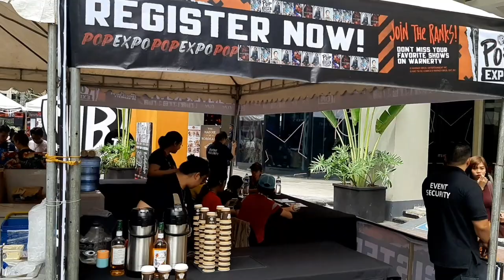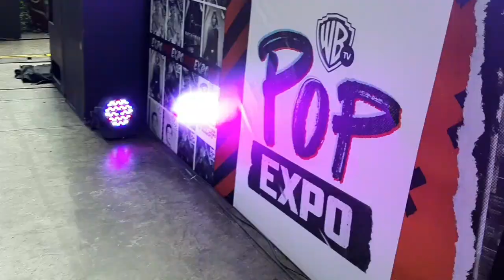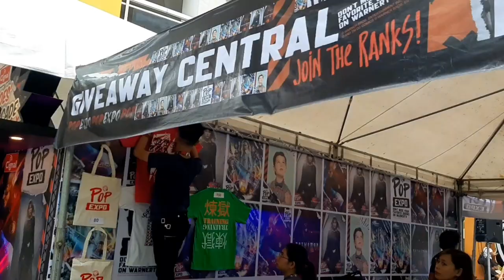Warner Brothers TV - Pop Expo 2019 Highlights